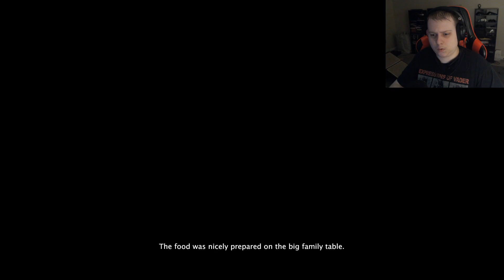Hunted by a Turkey Monster on Thanksgiving! | Gratiarum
We have to do some last minute thanksgiving shopping but then we start encountering this Turkey monster. Made by the same creators of The Insomnis Experiment.